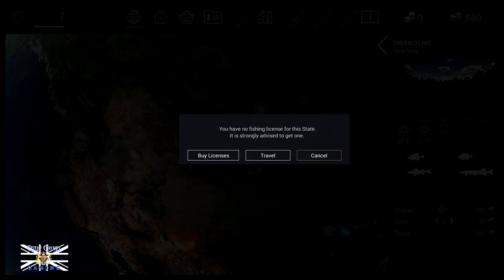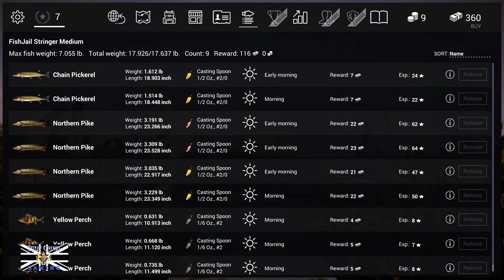#3 Let's Play Fishing Planet: "N.Y. Pike N Perch"